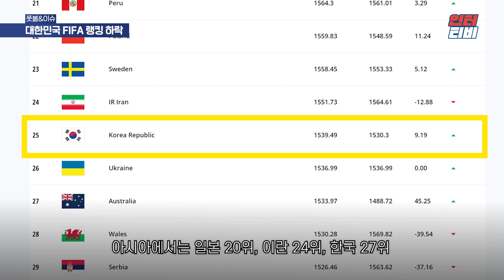대한민국 국가대표팀 FIFA랭킹 '25위 → 27위' 하락 예상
녹음 : 차윤정 디자이너
대본/편집 : 홍예빈 PD